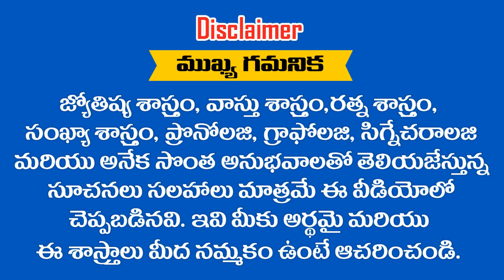సింహ ( Leo ) రాశి ఫలితాలు 2020 సెప్టెంబర్ || SIMHA RASHI SEPTEMBER MONTH ASTROLOGY PREDICTIONS